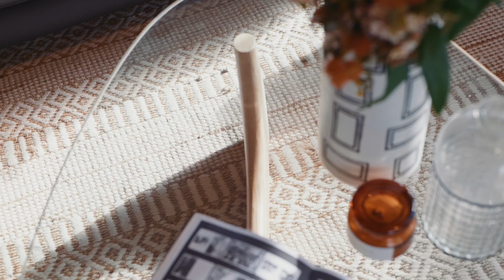DiJones / 10 Wychwood Place, Castle Hill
10 Wychwood Place, Castle Hill